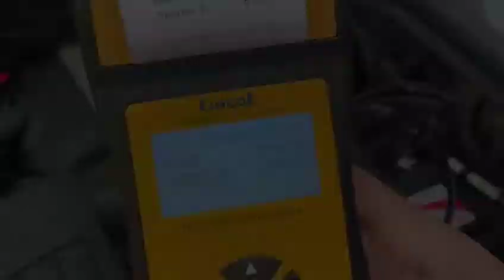Car Battery Tester With Printer MICRO-300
Model: Micro-300
Color: Yellow
Suitable Battery: 12V lead acid batteries
Application: Car Battery Test